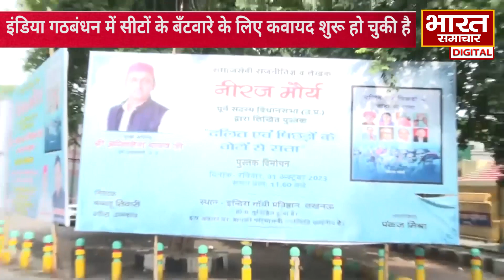इंडिया गठबंधन के तहत अपनी ये छोड़ सकती है सपा, देखिये क्या है है Akhilesh का मेगा प्लान !